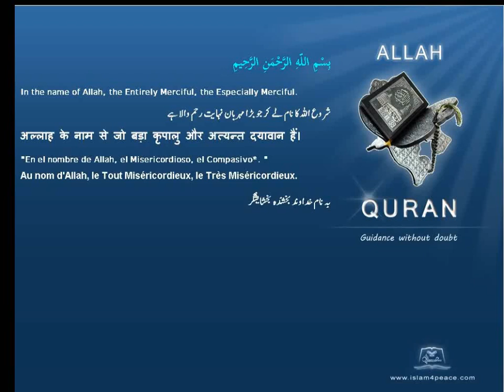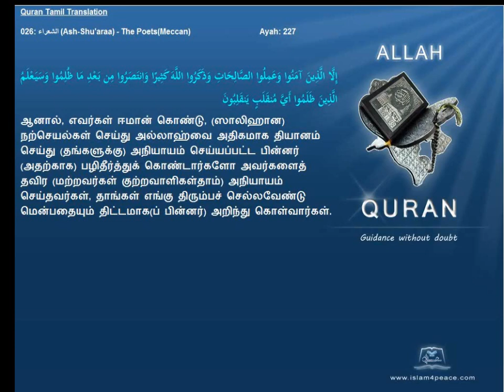Quran Tamil Translation 026 الشعراء Ash Shu'araa The PoetsMeccan Islam4Peace com